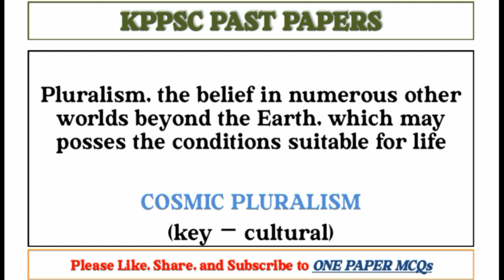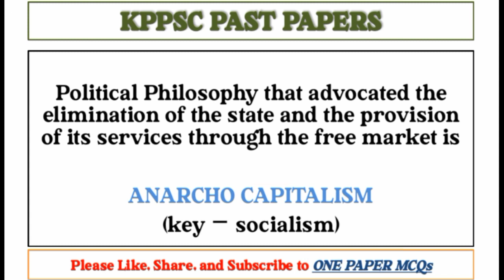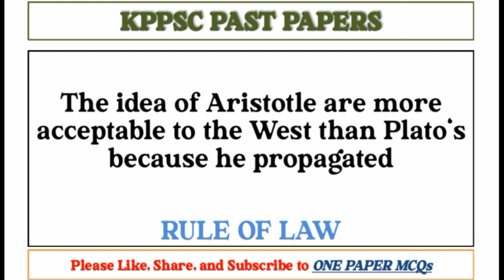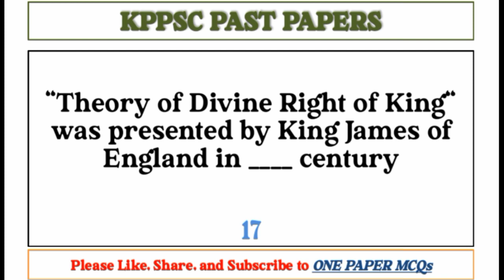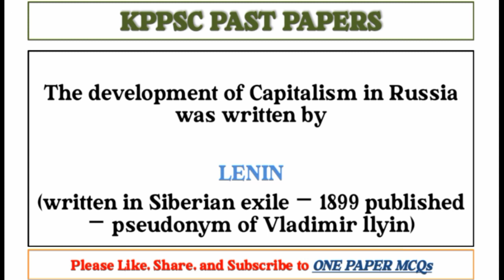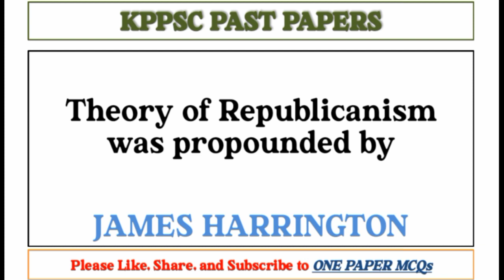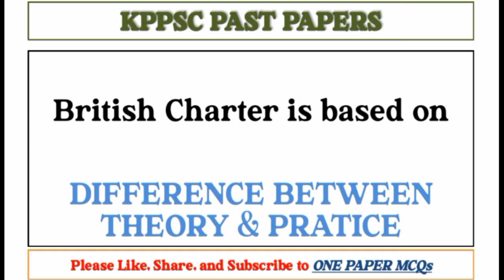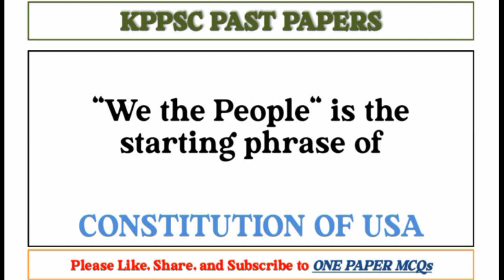Lecturer Political Science Complete Solved Paper | 20-06-2023 | KPPSC Lecturer Political Science